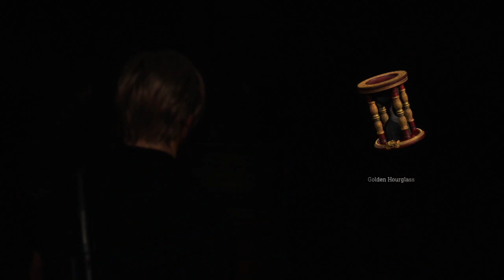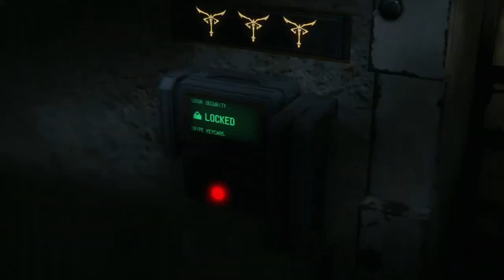First Time With! (Resident Evil 4 Remake)(PS5)(Day 6)